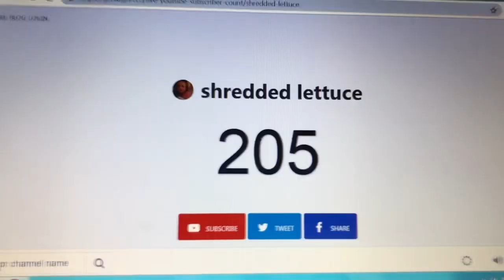SHREDDED LETTUCE CHRISTMAS SPECIAL (Official Music Video) *Christmas in Hollis Parody*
lyrics:

it was christmas on youtube and i knew what to do
i gotta steal some content and get some views
every youtube video now has a tag called christmas
and every house looks like it came straight from pinterest
every radio station plays mariah carey
and grandparents are taking pics with their blackberries
down here in the south there’s no such thing as white christmas
and the country people only have cornbread on their wishlists
also this’ll be the one year anniversary
of the rachelmobile and all of its artistry
man time really flies when you’re a youtube sensation
but trust me this christmas will start many conversations
like what the heck is “The Big Fork” (it’s the house of many elements)
and “how does rachel upload stuff like this without embarrassment”
but all that really matters is DONT EAT HOLLY BERRIES.
I KNOW THE LOOK PRETTY BUT THEY MIGHT CAUSE DYSENTERY.

its christmas time in palmer springs
dads cooking taters with bright orange cheese
a dysfunctional train goes around the tree
and lakishas rocking a festive headpiece
the neighbors come over with pistachio treats
and now i’m wondering what they’re trying to tell me
how does anyone even like eggnog
it’s essentially mayonnaise with a little bit of alcohol
i gave my dog a santa hat but she’s too feral
now time to bust out in the BEST christmas carol

*shredded lettuce plays*

it’s so majestic and i’m glad you hear it
its time to get into the shredded lettuce spirit
now take out your shopping carts and go for a ride
because after a year it’s CHRISTMAS TIME

this is the time for christmas cheer
and mental breakdowns in the new year

my names shredded lettuce with the mic in my hand
outside cuz if i scream inside it’ll scare my dad
and merry christmas and happy new year
and that’s when things get rlly interesting

YRAH THIS IS LATE OK I KNOW BUT LIKE I WAS SICK AND I DIED BUT IM BACK NOW so IT S SLL GOOD 🤠🤠🤠🤠🤠🤠

CHRISTMAS HAUL COMIN SOON 😎

BYE

shredded lettuce